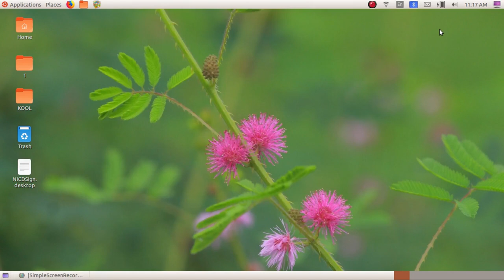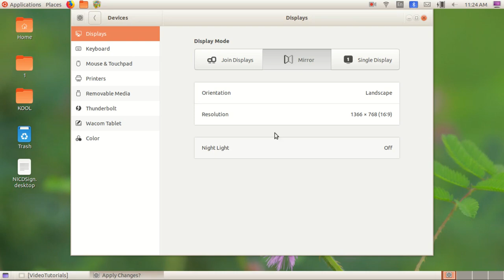Projector-- Settings to be made in computer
Settings in Computer while connecting projector